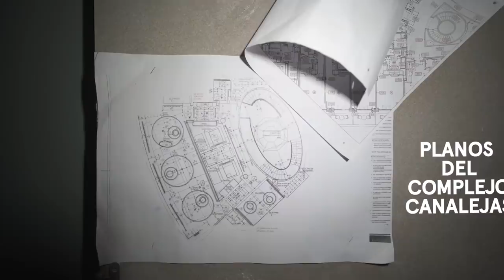Me infiltro en edificio Canalejas y encontramos restos arqueológicos de Madrid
[❚❚PREGUNTAS FRECUENTES❚❚]

Mi equipo:
●Cámara principal